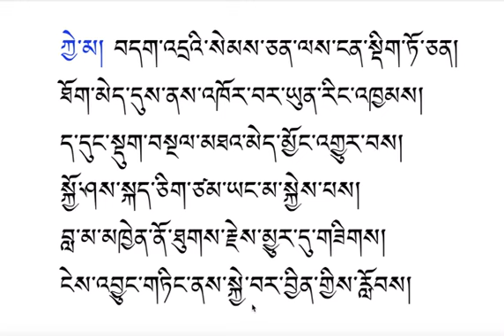བླ་མ་རྒྱང་འབོད་ཀྱི་གསོལ་འདེབས། with jyorlog ༼༡༽🙏😇